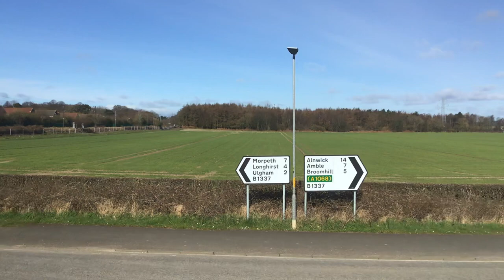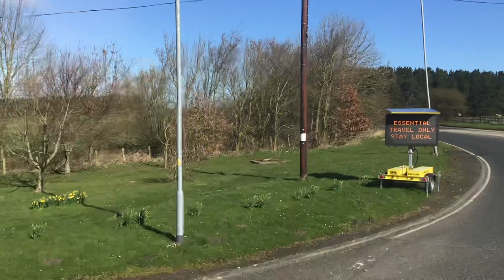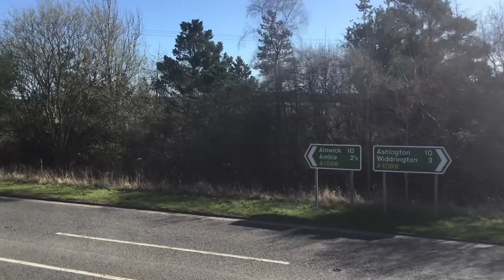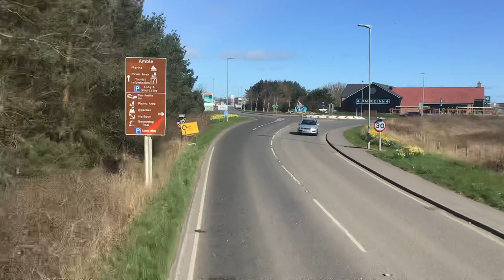Front Seat View | MAX X20: Ashington to Amble - 7531/NK64EES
Hello and welcome to my front seat view videos. In these videos I am exploring routes and recording them from the best viewpoint on the bus to showcase what the route has to offer.

In today's episode we ride the X20 towards Alnwick between Ashington and Amble.

MAX X20:
Newcastle - Regent Centre - North Seaton - Ashington - Wansbeck Hospital - Lynemouth - Ellington - Widdrington - Hadston - Amble - Warkworth - Alnmouth Station - Alnwick

Vehicle Information:
Fleet Number: 7531
Registration: NK64EES
Model: ADL Enviro 400/Dennis Trident 2
Branding/Livery: MAX X18
Features: Free WiFi , Sightseeing Tour Commentary
Name: NA
Depot: Ashington

For more Front Seat View videos , feel free to check out the playlist where all videos will be added